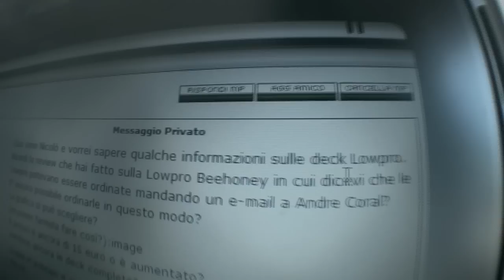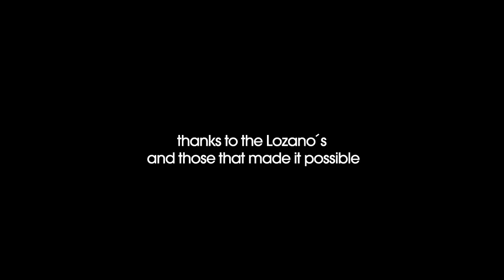Bom Velho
A video documentation of Bom Velho.
Edited by Guilherme Braz.
Footage gathered and curated by Andre Coral.

"Bom Velho" is the location of Loz´s family house on the outskirts of Coimbra, Portugal.
It has been, since the beginning of our national scene, home of some of the crews best moments.
Thank you Loz for the coolest of vibes since day one.

(footage from 2008 and 2012 - edited from 2012 to 2014 - props to João Castela, Gonçalo Rodrigues, André Raimundo, Miguel Tavares and of course Bruno Ambrósio, for all the footage provided.)